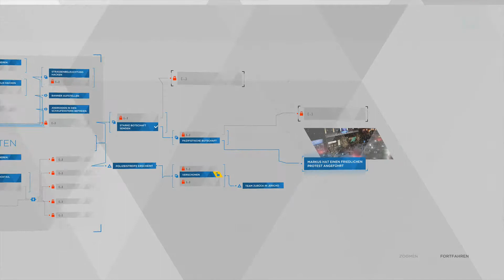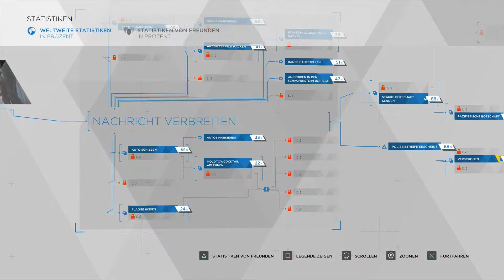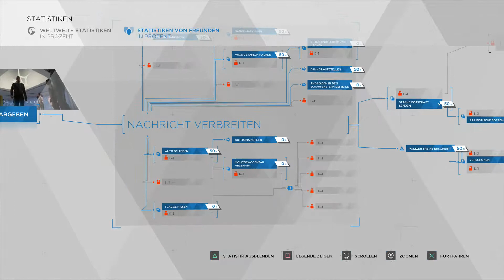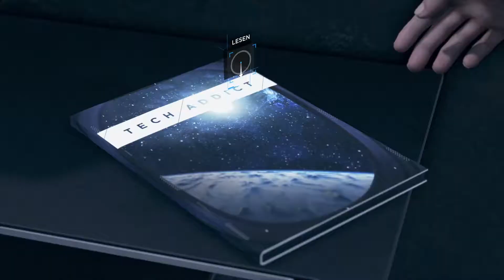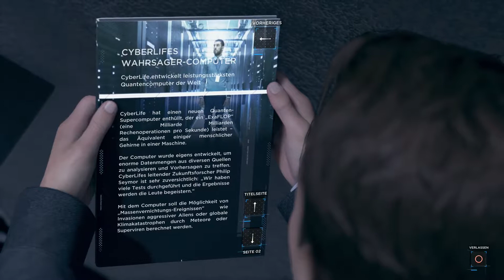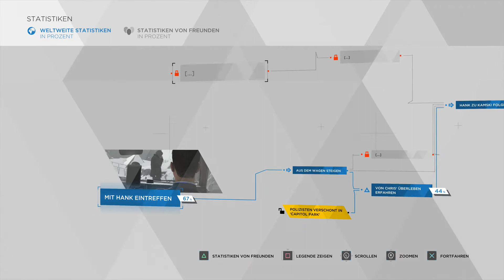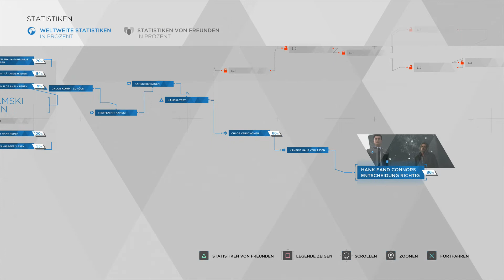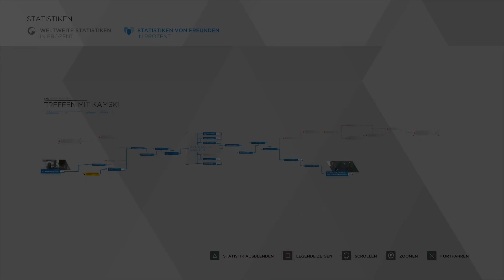Let's Play Detroit: Become Human [German] - #24 - Der Kamski-Test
Quantic Dream zählt zu meinen liebsten Entwicklerstudios. Ich wurde noch nie enttäuscht und so freute ich mich auch auf Detroit: Become Human. Diese Thematik interessierte mich von Anfang an und so war ich seit der Ankündigung dieses Spiels Feuer und Flamme. Da wir bereits Beyond: Two Souls gespielt haben, dachte ich mir, dass wir uns auch dieses Spiel gemeinsam ansehen sollten. Und nun ist es endlich soweit. Ich wünsche euch viel Spass beim schauen. :)

Story: Im Jahre 2038 gehören Androiden längst zum Alltag. Die Androiden übernehmen gefährliche Jobs und erledigen Dinge, die den Menschen zuwider sind. Jedoch bringen die Androiden auch negative Seiten mit sich. So stieg in den USA die Arbeitslosenquote auf 37%. Nicht alle sind den Androiden wohlgesonnen.

Teilweise entwickeln die Maschinen jedoch irrationale, ihrem Programm widersprechende Verhaltensweisen. Der Prototyp Connor untersucht zusammen mit der Polizei die Fälle um die "Abweichler".

Kara ist ein Android welche als Haushaltshilfe dient. Der Haushalt in dem Sie wohnt ist jedoch alles andere als eine freundliche Umgebung. Schon bald wird sie ihr Heim verlassen müssen und dies nicht alleine.

Markus ist ebenfalls ein Prototyp, der als Pfleger für den alten Maler Carl Manfred eingesetzt wurde. Nach einem tragischen Zwischenfall gerät er in Verruf und fürchtet von nun an um sein Leben.

Was wird mit diesen Androiden auf ihrem Weg geschehen?

Entwickler: Quantic Dream
Publisher: Sony Interactive Entertainment
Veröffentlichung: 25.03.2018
Plattformen: PS4
Genre: Action Adventure, Interaktives Drama

Ihr habt Bock dieses Spiel selbst zu spielen? Dann kauft es euch doch und unterstützt damit die Entwickler: